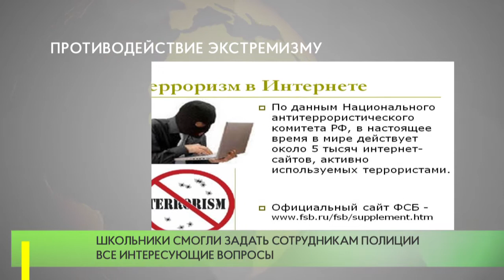Противодействие экстремизму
Сотрудники УМВД России по Одинцовскому городскому округу совместно с представителями Молодежного парламента муниципалитета провели профилактическую беседу с учащимися 10-х классов школы №3 г. Одинцово.